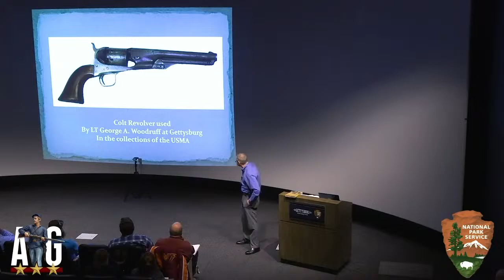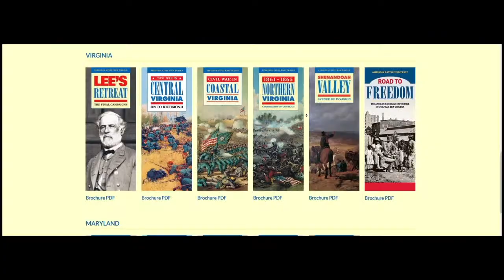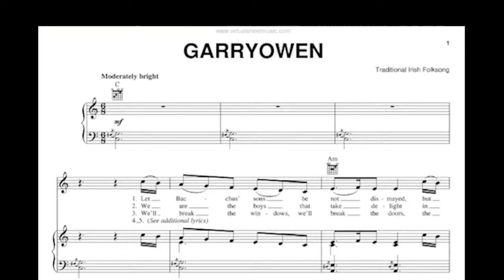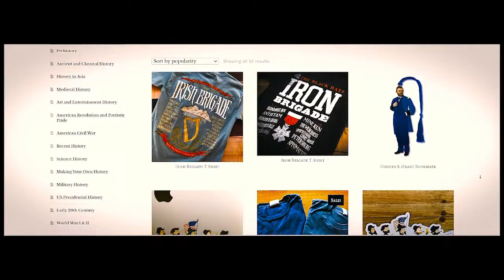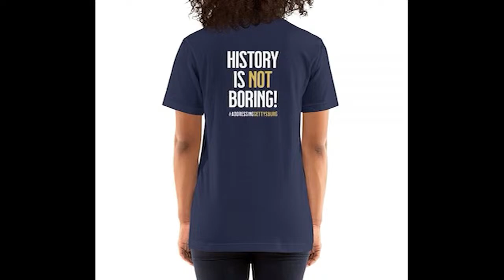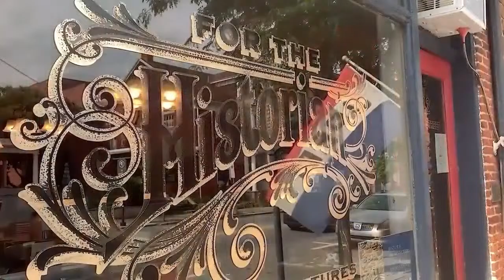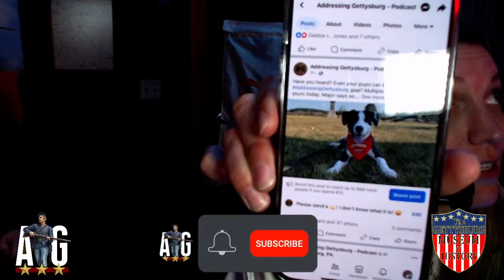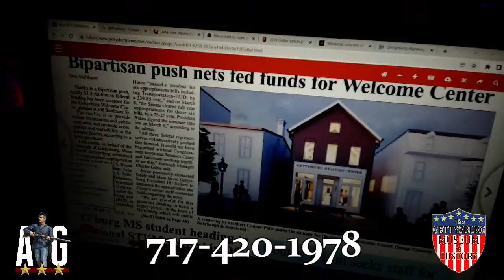Battlefield Brew Works | AG TODAY | March 21, 2024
Surely you've heard of Battlefield Brew Works. If you haven't, you should have. In case you haven't, you must tune-in to this episode of AG Today. Babs Small, from the Brew Works, is joining us to talk about the history of the building (it was a Confederate field hospital), their distilled products and Justine's Kitchen. Luckily for the cast of the show, she's bringing samples! So, sit back, relax, crack open your favorite beverage and listen to us chew food into the microphones.